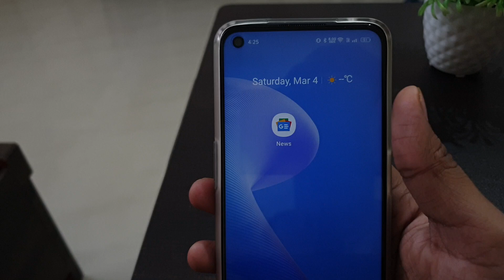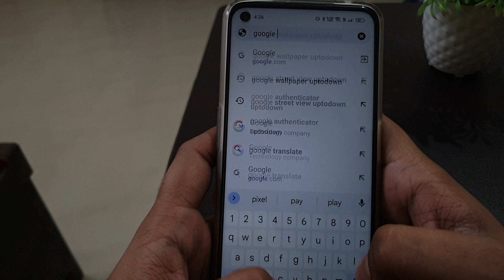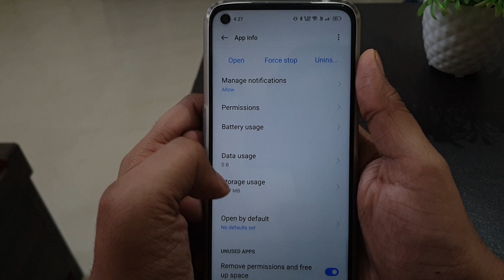Google News app not working & opening Crashing Problem Solved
Google News app chal nahi raha hai
Google News app khul nahi raha hai
app open nahi ho raha hai kaam nahi kar raha hai kaise theek kare how to Google News app problem

Talk soon,
Abid Akay